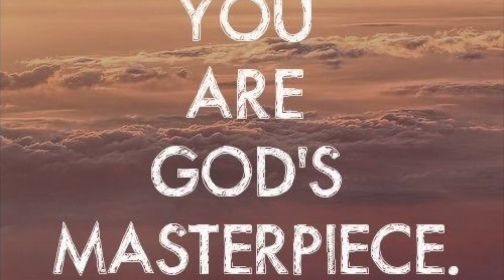How to love yourself❤️ (Must Watch)‼️‼️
Hello beautiful people today I am being very transparent and humble SELFLOVE is the best love‼️ everything your looking for you will Find in God and yourself ‼️❤️

FACEBOOK ‼️ TESHA ROZELL